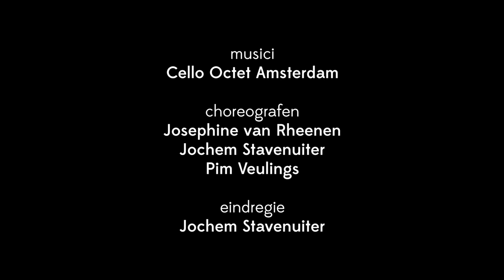Cellokrijgers The making of als teaser Jochem Stavenuiter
HOE KLINKT MOED? Ken je de 8 Cellokrijgers? Ze zijn sterk, soepel, en vingervlug. Gewapend met cello en strijkstok trekken zij ten strijde. Zij gaan elke uitdaging aan die zij op hun tocht tegenkomen: het grote gevaar, het onbekende en de beer op de weg. De Cellokrijgers laten hun strijkstokken als zwaarden kletteren. Ze strijken een doolhof van onbekende klanken uit hun cello’s waar de tegenstander in verdwaald raakt. Met humor en spannende muziek bewegen de Cellokrijgers zich sierlijk door de strijd. Welke kracht heb jij nodig om een krijger te zijn?

Cellokrijgers is een 3-luik van 3 korte concerten, in regie van 3 choreografen, over stoer doen en kwetsbaar zijn, winnen en verliezen, en de kracht van muziek. Met composities van Bartók, Ligeti en Glass. Cellokrijgers is genomineerd voor de Zapp Theaterprijs 2019.

Adviesleeftijd: 6+
Language No Problem

Cello Octet Amsterdam
Sanne Bijker, Sanne van der Horst/Job Greuter, Rares Mihailescu, René van Munster Alistair Sung, Esther Torrenga/Eduard Ninot Roig, Geneviève Verhage, Claire Bleumer/Susanne Rosmolen
choreografen Jochem Stavenuiter, Josephine van Rheenen en Pim Veulings
eindregie Jochem Stavenuiter
dramaturgie Erin Coppens
scenografie Sanne Oostervink
lichtontwerp Tim van ‘t Hof
artistieke leiding Caecilia Thunnissen en Sanne Bijker